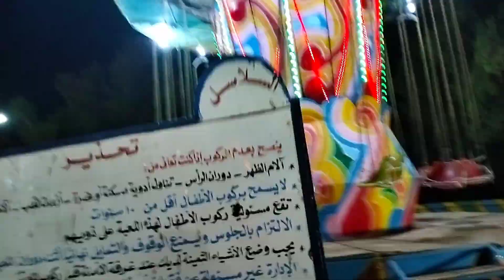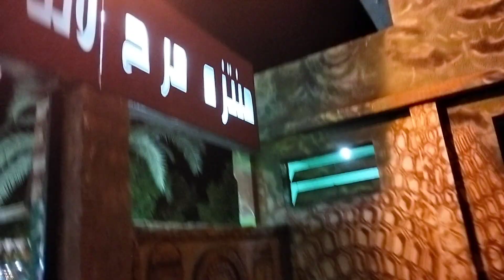الملاهي في موط بالداخلة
ملاهي مدينة الداخلة